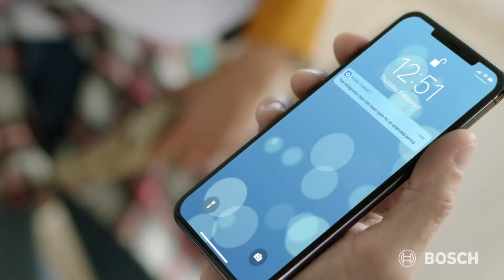Bosch | Refrigeration with Home Connect